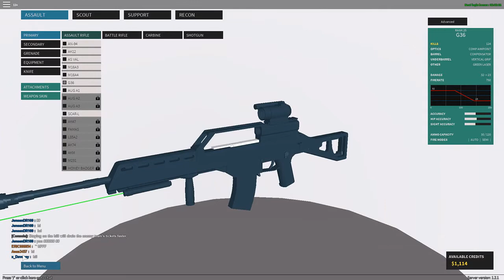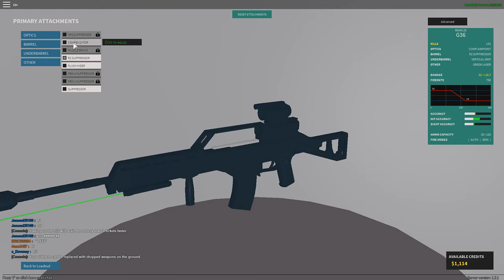SOMEONE DREW A F***** PENIS IN MY SCHOOLS BATHROOM